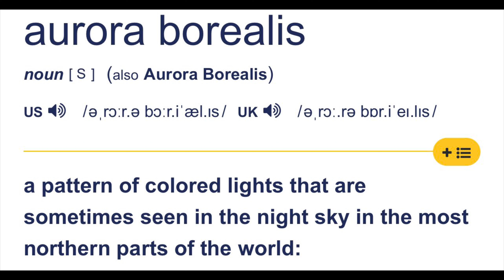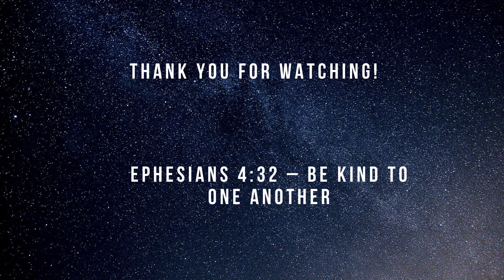NABIGO KAMI FIRST TIME KO PA NAMAN I MUNTIK NANG MA FROSTBITE SA LAMIG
Nag camping sa kadiliman kahit sobrang lamig..

We wanted to create videos of our adventures here in Alaska to share with my family and friends, and to all of you who are interested in life in Alaska.

About me: I am a Filipina who was born and grew up in the Philippines. I have two daughters, Nathalia who is 8 yrs, and Olivia 1year old. My husband, Nathalia and I moved here to Juneau Alaska in  2017 then Olivia was born here in Juneau. We love Alaska, Juneau and the outdoors!